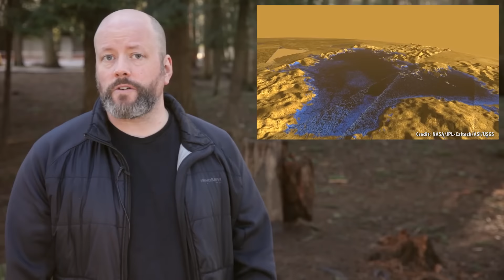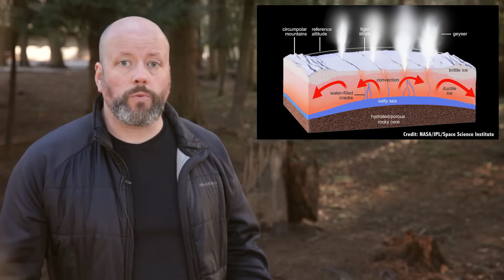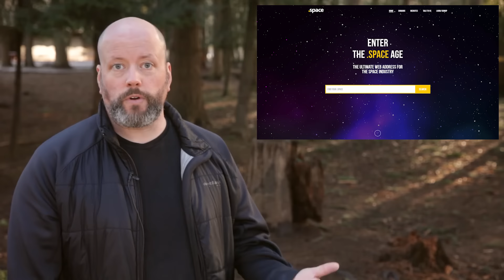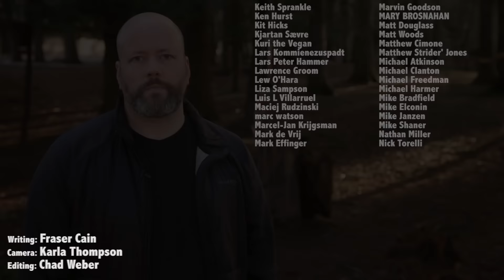What Did Cassini Teach Us? Remembering Cassini and Saying Goodbye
In just a few months, NASA's Cassini spacecraft is going to die, crashing into the planet Saturn. Let's look back across the mission's history. What were the highlights? What did we learn?

Ask me my favorite object in the Solar System, especially to see through a telescope, and my answer is always the same: Saturn.

Saturn is this crazy, ringed world, different than any other place we’ve ever seen. And in a small telescope, you can really see the ball of the planet, you can see its rings.

It’s one thing to see a world like this from afar, a tiny jumping image in a telescope. To really appreciate and understand a place like Saturn, you’ve got to visit.

And thanks to NASA’s Cassini spacecraft, that’s just what we’ve been doing for the last 13 years. Take a good close look at this amazing ringed planet and its moons, and studying it from every angle.

For the duration of this video, I’m going to regale you with the amazing discoveries made by Cassini at Saturn. What it taught us, and what new mysteries it uncovered.

NASA’s Cassini spacecraft was launched from Earth on October 15, 1997. Instead of taking the direct route, it made multiple flybys of Venus, a flyby of Earth and a flyby of Jupiter. Each one of these close encounters boosted Cassini’s velocity, allowing it to make the journey with less escape velocity from Earth.

It arrived at Saturn on July 1st, 2004 and began its science operations shortly after that. The primary mission lasted 4 years, and then NASA extended its mission two more times. The first ending in 2010, and the second due to end in 2017. But more on that later.

Before Cassini, we only had flybys of Saturn. NASA’s Pioneer 11, and Voyagers 1 and 2 both zipped past the planet and its moons, snapping pictures as they went.

But Cassini was here to stay. To orbit around and around the planet, taking photos, measuring magnetic fields, and studying chemicals.

For Saturn itself, Cassini was able to make regular observations of the planet as it passed through entire seasons. This allowed it to watch how the weather and atmospheric patterns changed over time. The spacecraft watched lightning storms dance through the cloudtops at night.

Two highlights. In 2010, Cassini watched a huge storm erupt in the planet’s northern hemisphere. This storm dug deep into Saturn’s lower atmosphere, dredging up ice from a layer 160 kilometers below and mixing it onto the surface. This was the first time that astronomers were able to directly study this water ice on Saturn, which is normally in a layer hidden from view.

The second highlight, of course, is the massive hexagonal storm churning away in Saturn’s northern pole. This storm was originally seen by Voyager, but Cassini brought its infrared and visible wavelength instruments to bear.

Why a hexagon? That’s still a little unclear, but it seems like when you rotate fluids of different speeds, you get multi-sided structures like this.

Cassini showed how the hexagonal storm has changed in color as Saturn moved through its seasons.

This is one of my favorite images sent back by Cassini. It’s the polar vortex at the heart of the hexagon. Just look at those swirling clouds.

Now, images of Saturn itself are great and all, but there was so much else for Cassini to discover in the region.

Cassini studied Saturn’s rings in great detail, confirming that they’re made up of ice particles, ranging in size as small a piece of dust to as large as a mountain. But the rings themselves are actually quite thin. Just 10 meters thick in some places. Not 10 kilometers, not 10 million kilometers, 10 meters, 30 feet.

The spacecraft helped scientists uncover the source of Saturn’s E-ring, which is made up of fresh icy particles blasting out of its moon Enceladus. More on that in a second too.

Here’s another one of my favorite images of the mission. You’re looking at strange structures in Saturn’s B-ring. Towering pillars of ring material that rise 3.5 kilometers above the surrounding area and cast long shadows. What is going on here?

They’re waves, generated in the rings and enhanced by nearby moons. They move and change over time in ways we’ve never been able to study anywhere else in the Solar System.